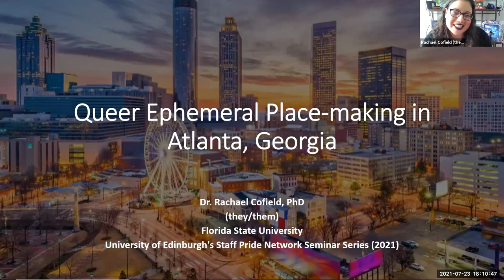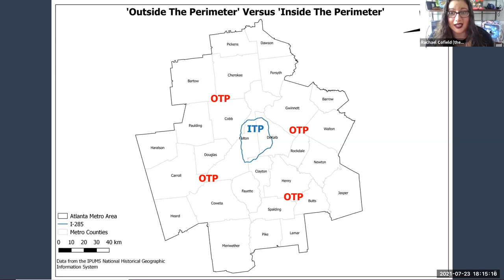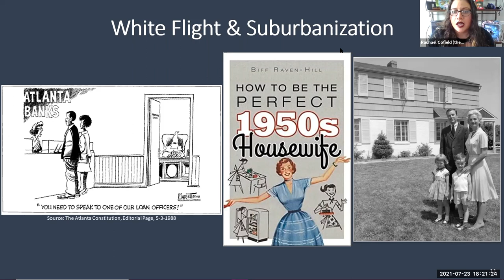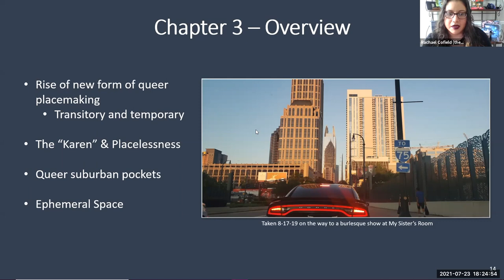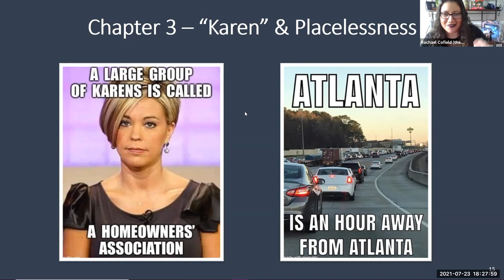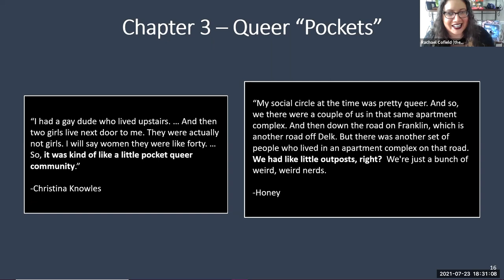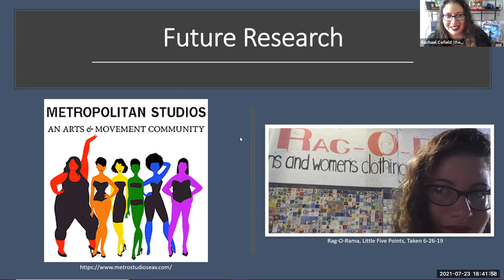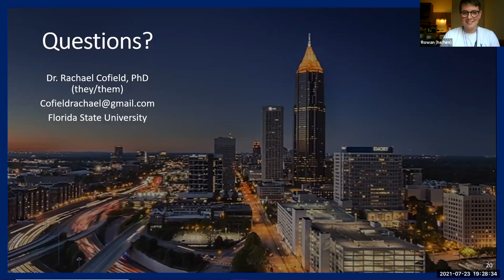Research Seminar: Queer Ephemeral Place making in Atlanta, Georgia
As part of the University of Edinburgh's Staff Pride Network Research Seminar Series we welcome Dr Rachael Cofield PhD (they/them). They discuss their research on queer ephemeral placemaking in Atlanta, Georgia, undertaken during their PhD at Florida State University.

A bit more about Rachael:

"I'm a queer geographer writing about gentrification and queer life in the US South. Throughout the last decade I've been a convention organizer, an active LARPer, and a starving academic. In both academic and non-academic spaces I've sought to increase accessibility and promote inclusion. In my free time (a hypothetical notion, really) I enjoy traveling, tabletop gaming, and 'so-bad-it's-good' TV. Currently, I'm an active member of several AAG specialty groups and the Director of Programs & Operations of Larping in Color."

These seminars offer a fantastic opportunity to connect with others researching LGBTQ+ topics both within and outside the University of Edinburgh.